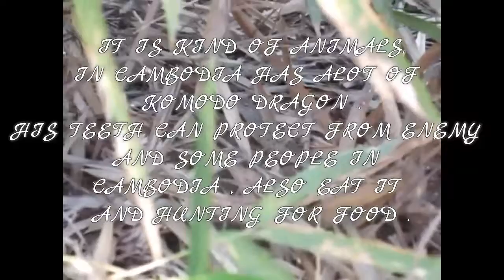WOW , LITTLE CHILD CATCHING LIZARD , IT'S KIND OF DINOSAUR , TOP AMAZING BRAVE CHILD 😯😯😯😯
DINO , KIND OF DINOSAUR , IN CAMBODIA HAS A LOT OF THEM , IT CALL LIZARD . AMAZING ANIMALS ATTACK HUMAN .😯😯